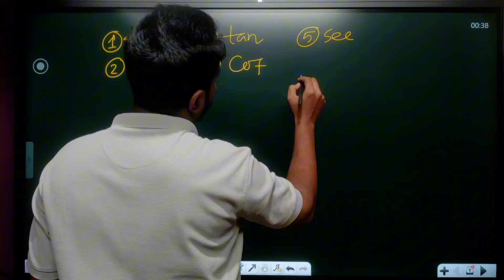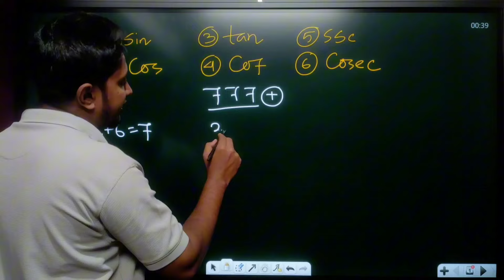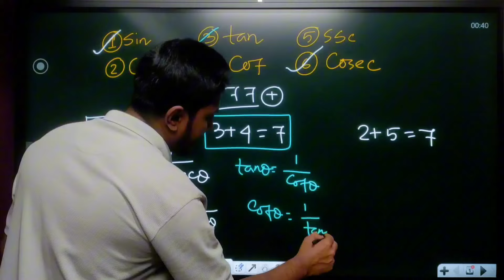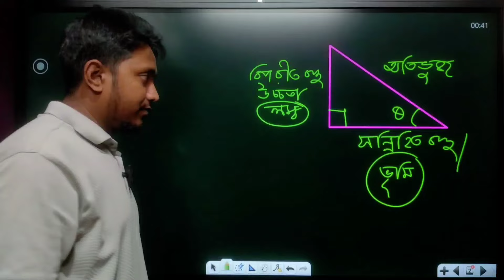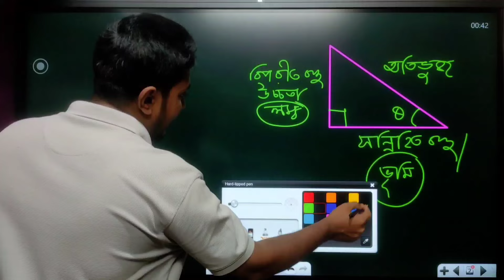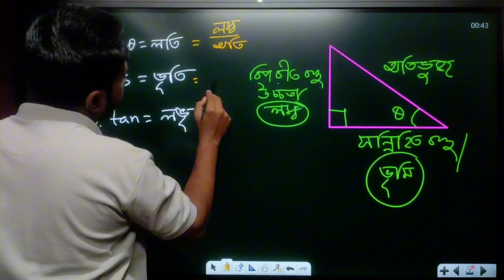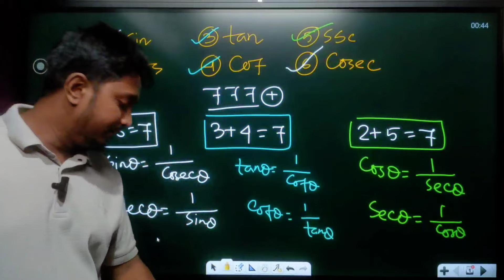কৌণিক দূরত্ব পরিমাপে ত্রিকোণমিতি | ৯ম শ্রেণি গণিত ৭ম অধ্যায় আদর্শ ত্রিকোণমিতিক কোণের অনুপাত